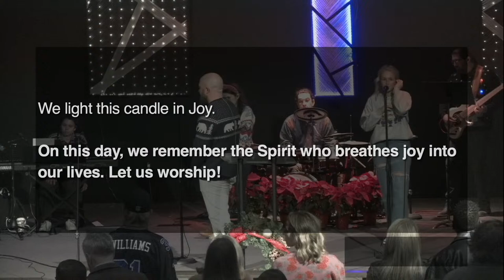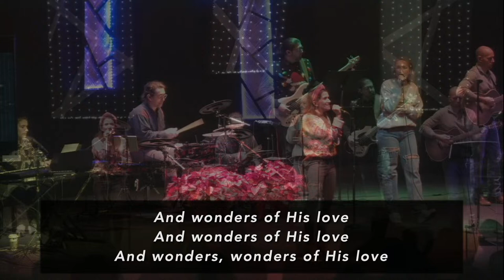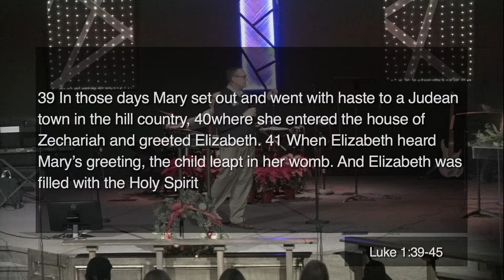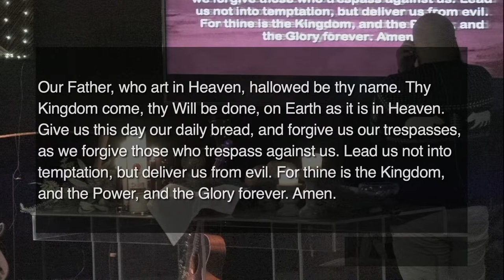Sweater & Singalong Sunday